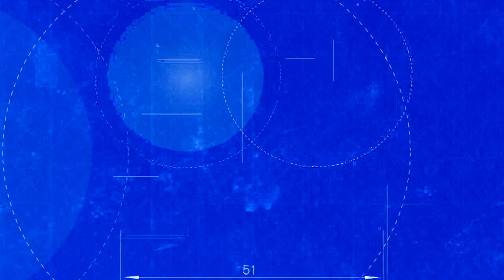Dama y Obrero | Capítulo 55 | Telemundo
Capítulo 55
Video oficial de la novela de Telemundo Dama y Obrero completo:  Ignacia (Ana Layevska) y Pedro (Jose Luis Reséndez)

Dama y obrero:
Ignacia es una joven ingeniera que trabaja en una gran empresa constructora, de la cual es dueño Tomás, su novio. Tienen mucho tiempo juntos y aunque Ignacia desconoce el tipo de hombre que Tomas es realmente, finalmente deciden casarse. A días del matrimonio tienen una pelea muy fuerte, que hace que Ignacia decida irse fuera de la ciudad y tomarse un tiempo. Es ahí donde conoce a Pedro, un hombre aparentemente adinerado, que hace que ella se olvide de todos sus problemas.